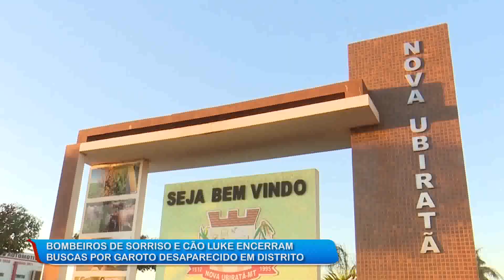03/01/20 Bombeiros de Sorriso e cão Luke encerram buscas por garoto desaparecido